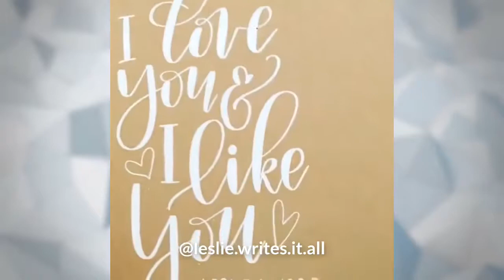Oddly Satisfying Video New Compilation